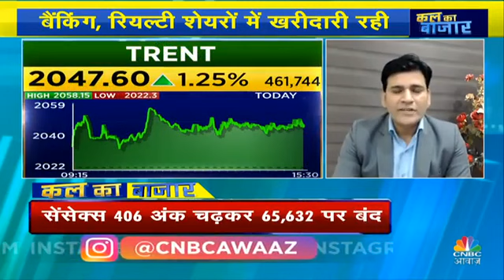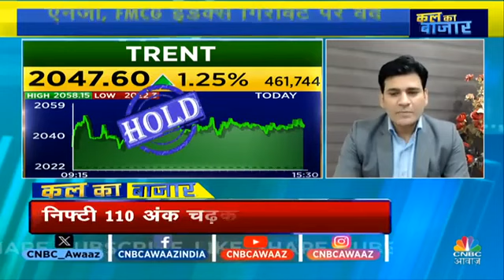ricoauto pnb iob vrllogistics trent cyient sci infibeam pfc godrejproperties godrejind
5 Best Intraday stocks for 09 October 2023

❤THANKYOU FOR

intraday, trading,
 intraday trading,
intraday tips,
 intraday calls,
intraday stocks,
Intraday stock,
BEST TRADING STOCK,
trading tips,
intraday trading tips,
intraday call,
intraday stocks,
best trading stocks,
intraday trading,
nifty bank,
nifty meaning,
nifty 50 meaning,
nifty future,

intraday trading,
intraday trading,

nifty tomorrow,
@Art of Trading
@Ghanshyam Tech